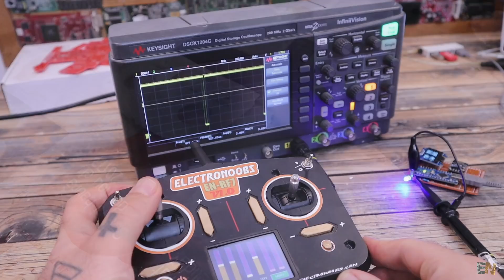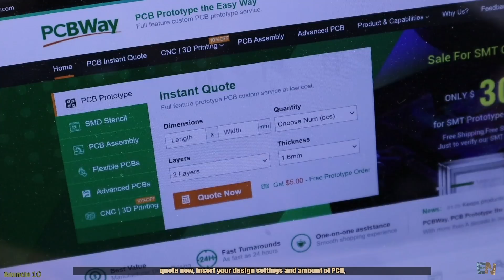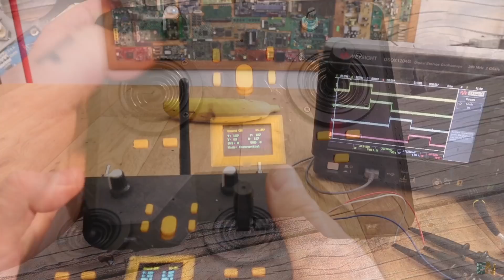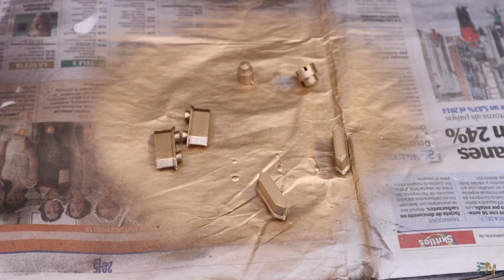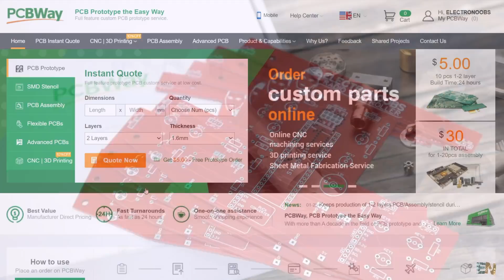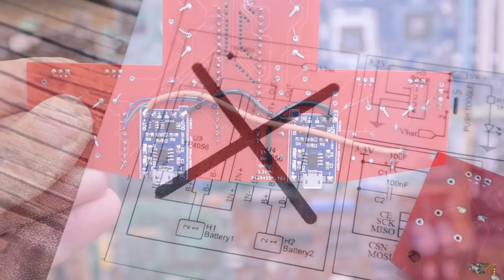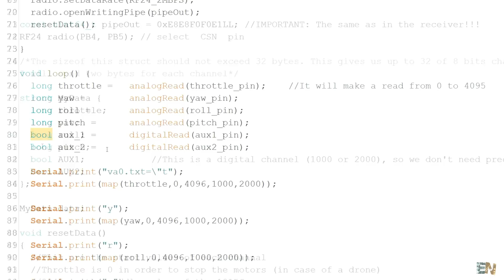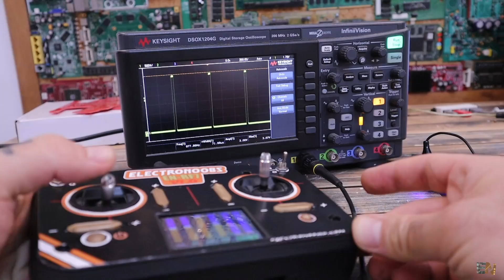Mando Rádio STM32 + NRF24, PCB y Pantalla Táctil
🔥Por fin lo hice, la primera versión de un mando de radio STM32 con los mdoules de radio NRF24 con antena y 7 canales. El proyecto aún no está 100% listo ya que todavía tengo que hacer algunas pruebas y ajustes para la PCB. La carcasa está impresa en 3D.

00:00 Introducción
02:36 La nueva versión
04:17 La panalla
05:05 Resto de la PCB
06:09 Qué necesitamos?
07:31 Preparar la carcasa
08:01 Esquema y ensamblaje
11:00 Fichero TFT
12:00 Código
13:50 Pruebas
14:51 Gracias